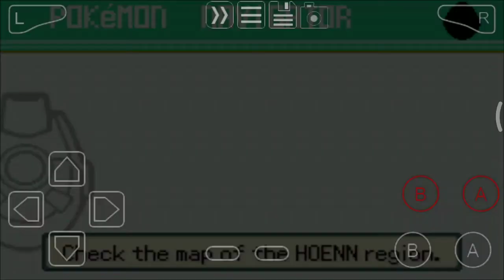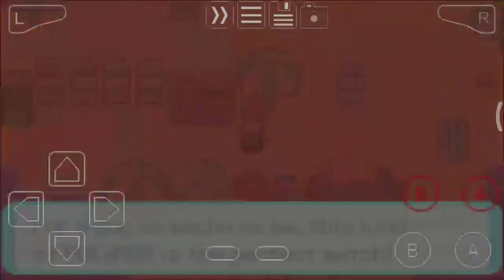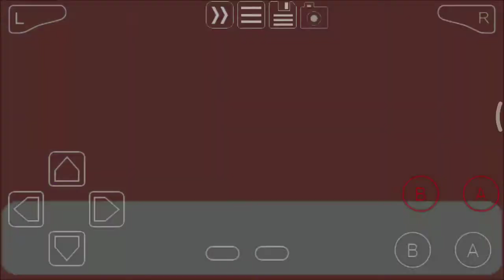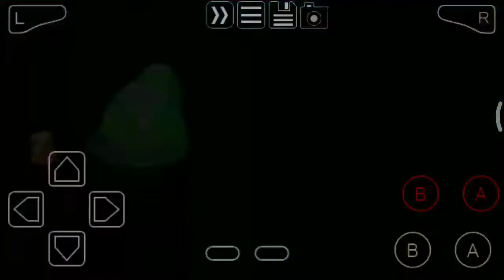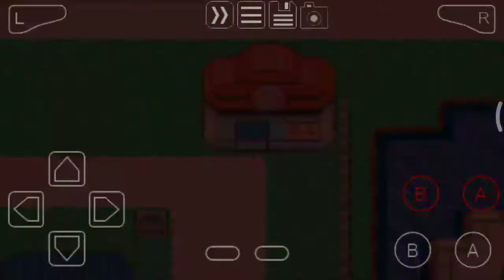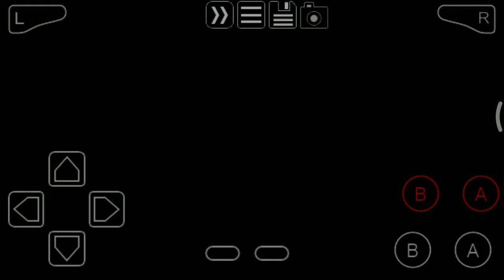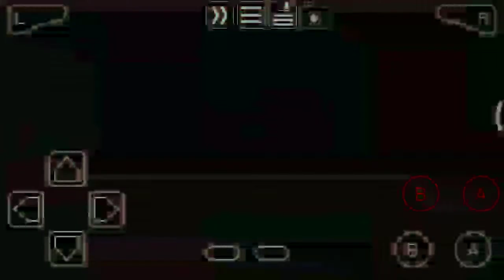Pokémon Emerald Kaizo - Ep15